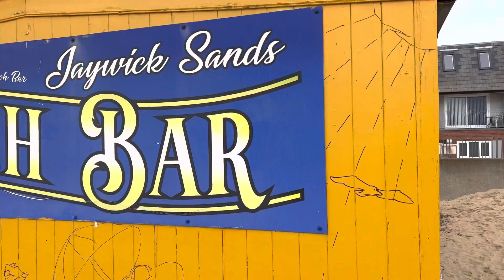Second Mural of Jaywick art trial, tribute 70th anniversary of flood, 18/02/2023